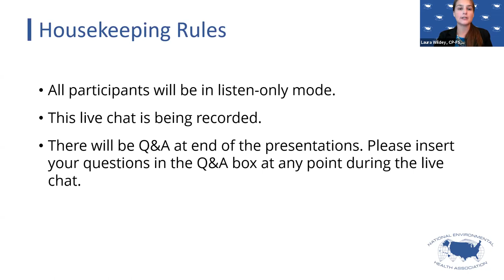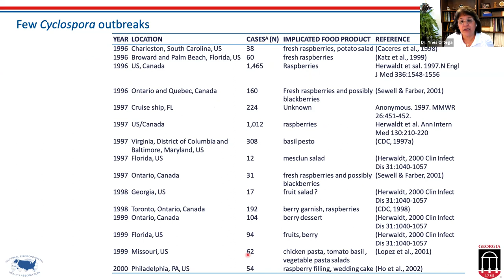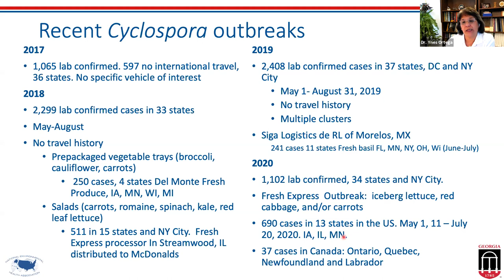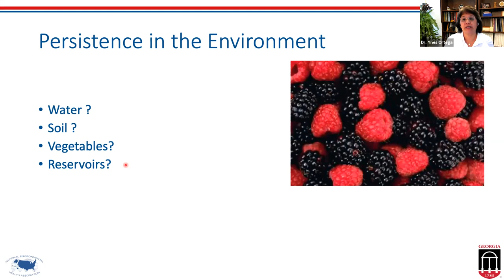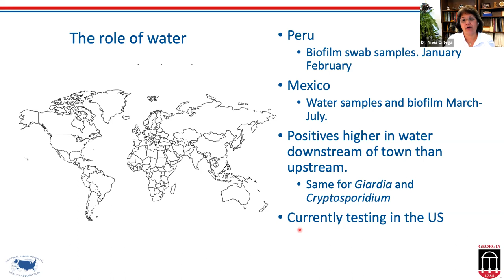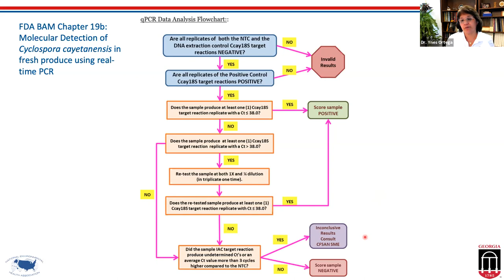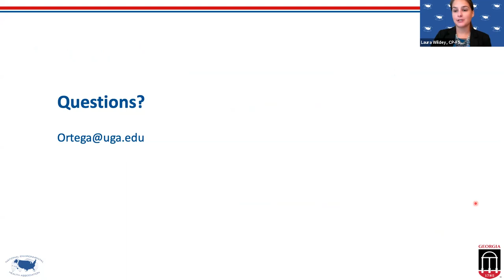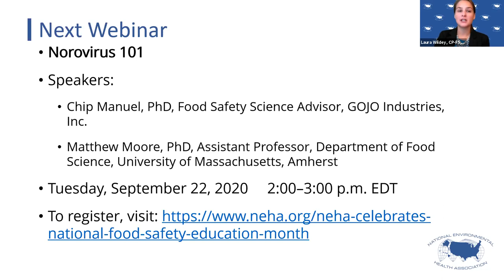Cyclospora cayetanensis: Implications in Production and Processing of Fresh Produce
Get back to basics with NEHA during Food Safety Education Month! Cyclospora has been implemented in several recent outbreaks. This webinar will discuss Cyclospora and its implications in the production and processing of fresh produce.